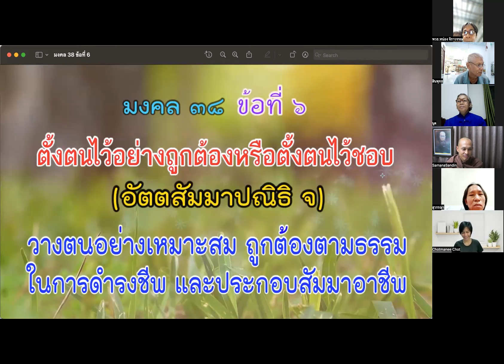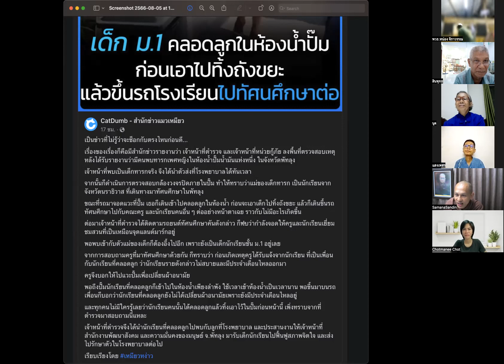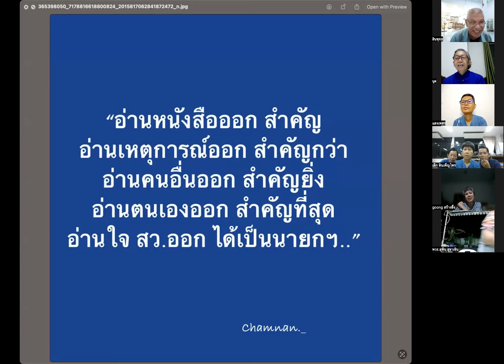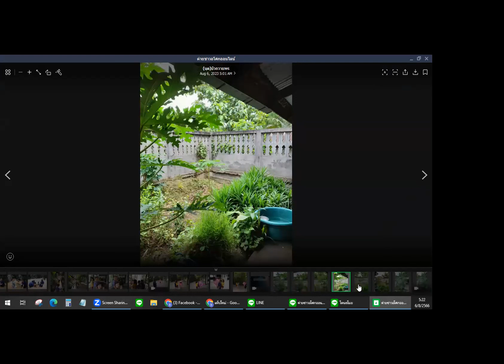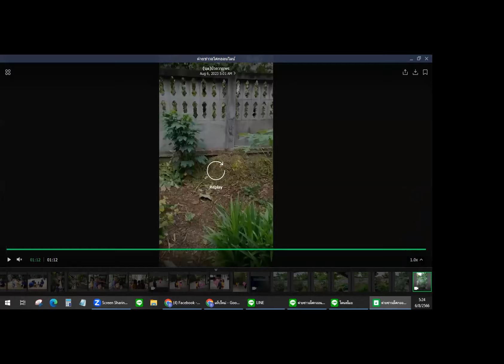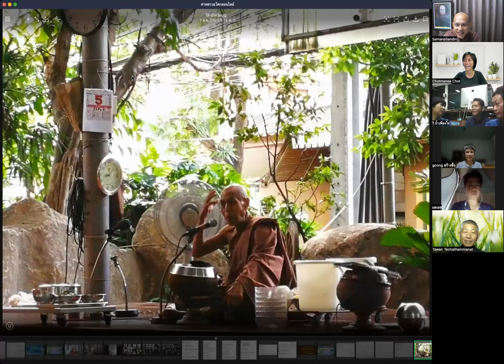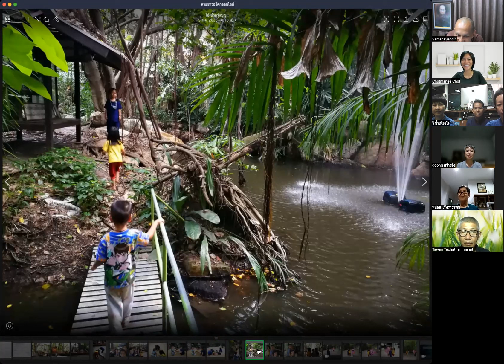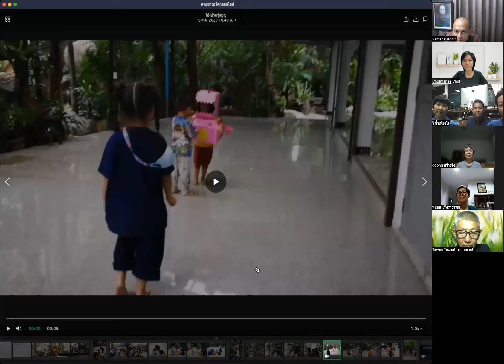660806 ตั้งตบะให้หรรษาต้องตั้งให้พาลดสักกายะกิเลส#พบมิตรดีมีธรรมยามเช้า